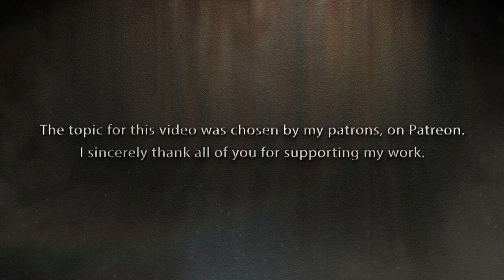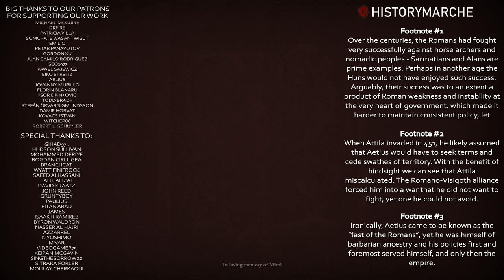Erosion of the Western Roman Empire ⚔️ Battle of the Catalaunian Plains, 451 AD (Part 1/2)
👇 Push down for more cool stuff  👇

This video is dedicated to my patrons who chose the topic for this video. As a way to thank you, I devoted more time than I normally do to researching and writing the narrative that totals at around 50-55 minutes in duration. Thank you for supporting my work!

The Battle of Catalaunian Fields was one of most enthralling military engagements in history. Doing research on this topic was amazingly fun. I highly recommend you check out the sources I used for this video, and give them the credit that they deserve. It's thanks to them that we get to learn about these battles in such amazing detail.

📝 Sources:
Catalaunian Fields 451 AD: Rome's Last Great Battle - by Simon MacDowall

Roman General Flavius Aetius - by Mark S. Longo

Attila The Hun: A Barbarian King and the Fall of Rome - John Man

Aetius: Attila's Nemesis - by Ian Hughes

The Fall of the West: The Slow death of the Roman Superpower - by Adrian Goldsworthy

History of the Later Roman Empire: From the Death of Theodosius I to the Death of Justinian (Volume 1) - by J.B.Bury